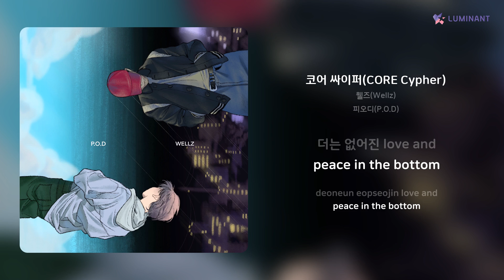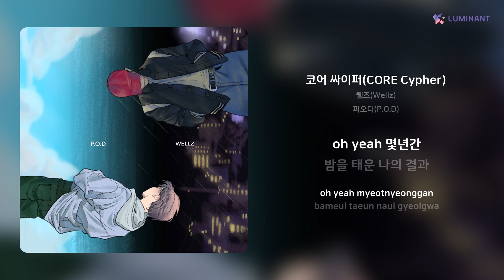웰즈(Wellz) - 코어 싸이퍼(CORE Cypher) | 가사 (Lyrics)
Artist: 웰즈(Wellz)
Track: 코어 싸이퍼(CORE Cypher)
Album: 피오디(P.O.D)
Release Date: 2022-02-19